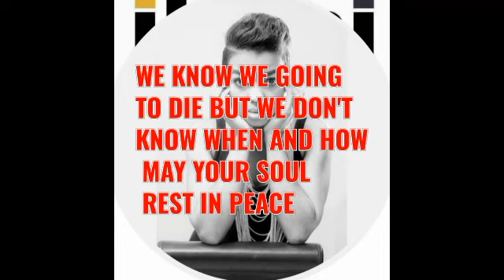Thandeka Mdeliswa has passed away at the age of 34.